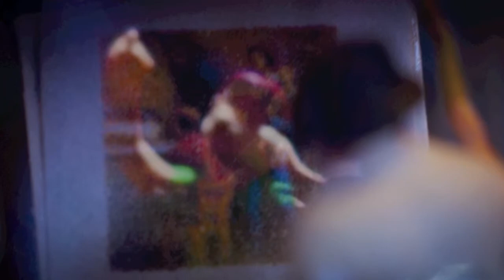Rubber Plane This World 720 HD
To view in HD change "Quality Setting." Video of song, This World, by the band Rubber Plane. Music by Scott Blue & Tom Ganim. Video by Tom Waggle. Visit Rubber Plane at iTunes and Facebook.